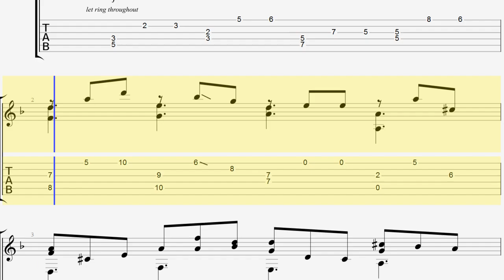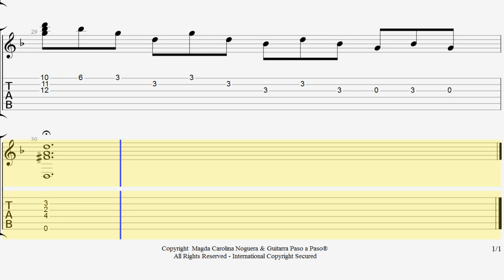Lacrimosa - Mozart para Guitarra Tablatura por Magda C Noguera...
Magda Carolina Noguera desde Venezuela, transcribió para Guitarra Paso a Paso® esta bella obra del gran Mozart. Para obtener el PDF GRATIS, envía un mensaje privado a